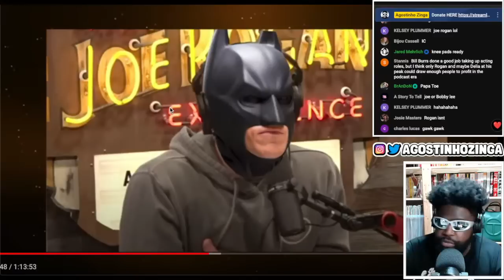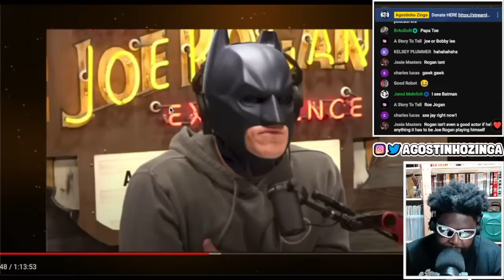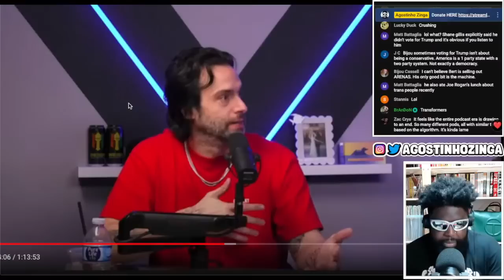CHRIS D'ELIA "PODCASTERS CAN NOT BE MOVIE STARS"